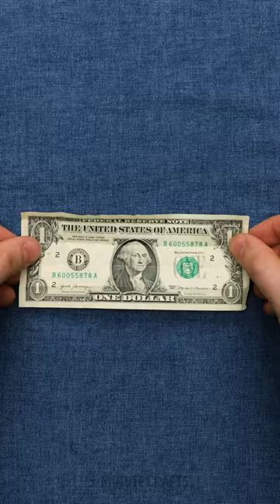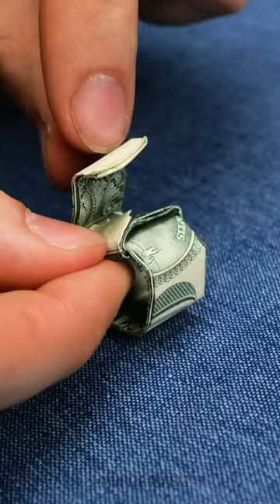BEST WEDDING DAY HACKS FOR THE PERFECT BRIDE